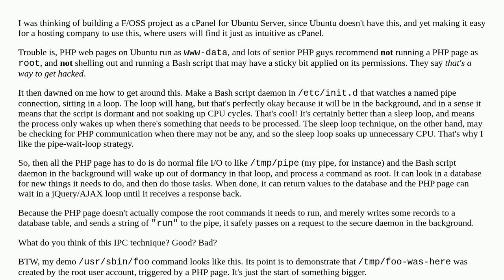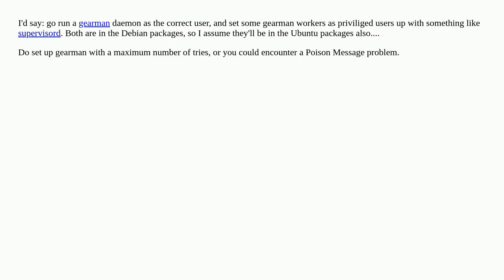Concept for PHP Controlled, Privileged Execution (for a cPanel knockoff on Ubuntu Server)